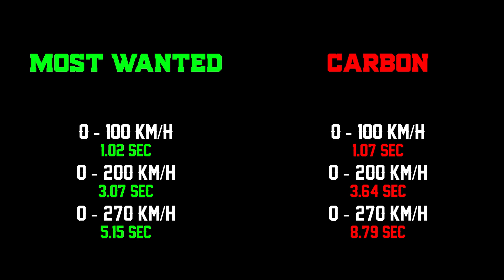Junkman vs Horsepower - [Subaru Impreza WRX STI] - Need for Speed: Most Wanted vs Carbon